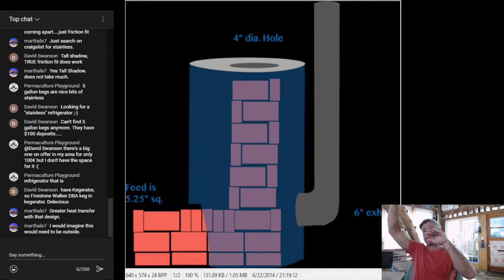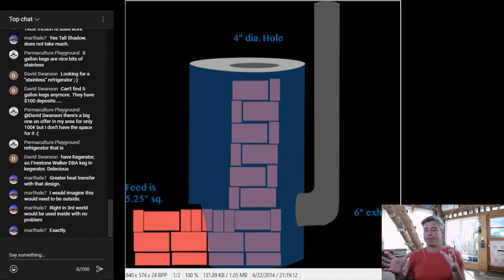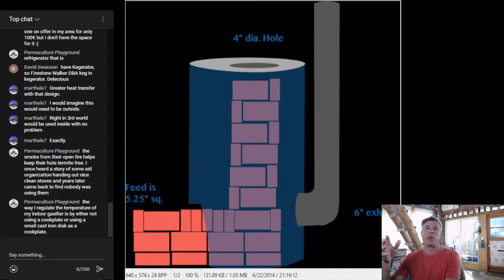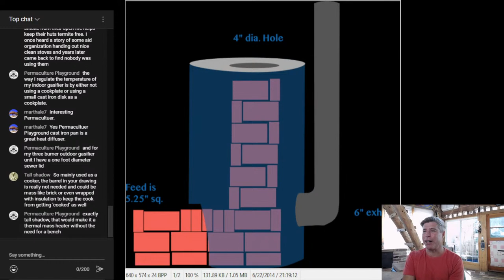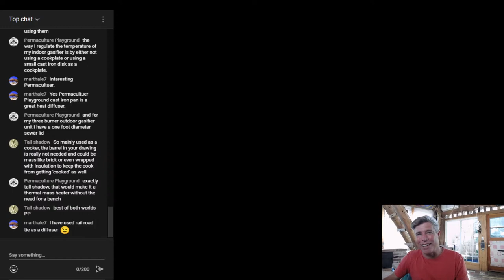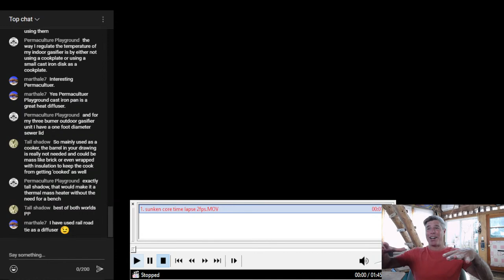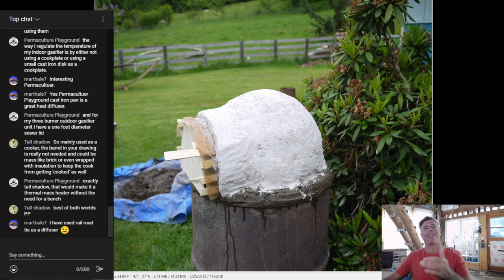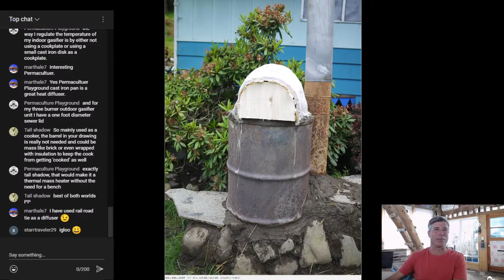Stove Chat Episode 49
Hey Gang, come hang out and chat about stoves and stuff!

My Clay/Sand Mortar Mix Recipe: 3 parts dry sharp sand by volume, 1 part dry ground fire clay by volume. Add water to desired consistency.
Fire clay
Sharp sand
Commonly used parts